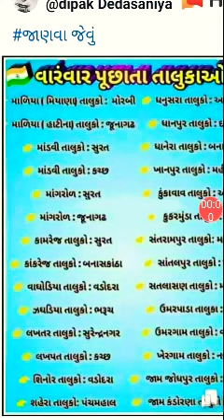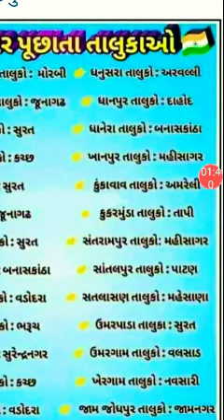વારંવાર પુછાતા તાલુકાઓ